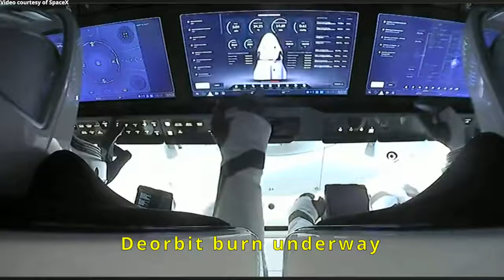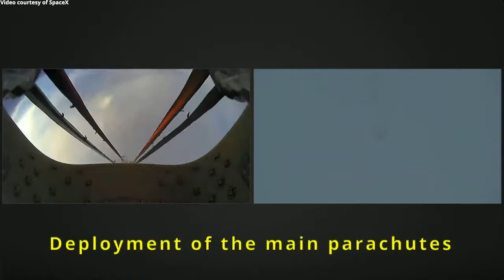Watch the Inspiration4 Crew members splashdown back on Earth!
Credit - SpaceX